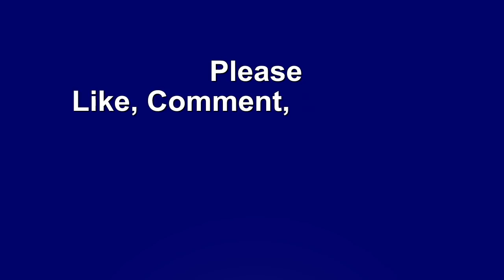Interview with actress Sharmistha chakraborty as Beharbari Outpost assamese mega serial//part1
Sharmistha chakraborty

Beharbari Outpost fame Assamese talented actress Sharmistha chakraborty.